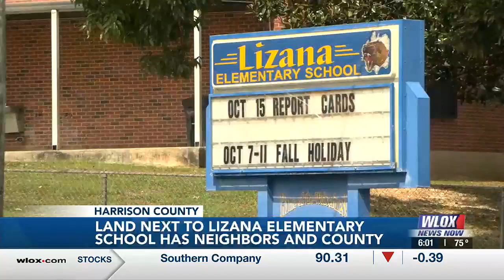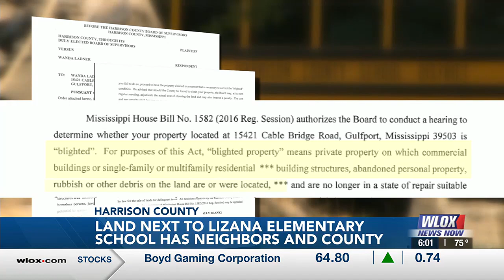Land next to Lizana Elementary School has neighbors, county leaders concerned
According to Harrison County Zoning documents, the structures and the abandoned personal property, rubbish, and debris on the land are no longer in use.